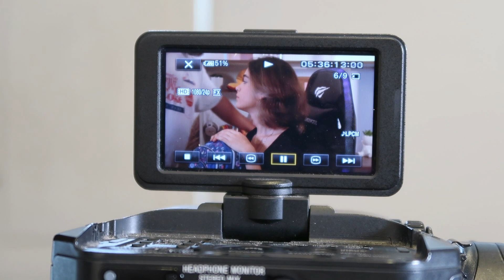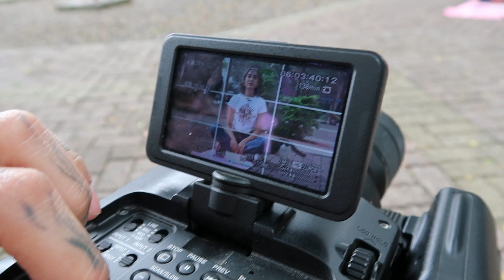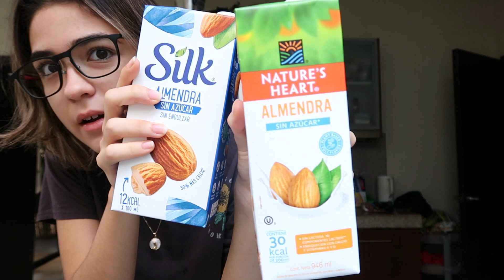los he extrañado *les manda un muack*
Holiiiiiiii, prometo que ahora si he regresado, los he extrañado demasiado y acá les dejó un videito de clips que grabé el mes pasado. Los amo